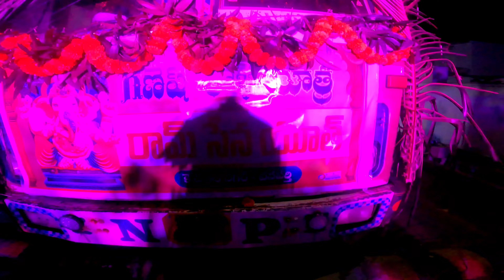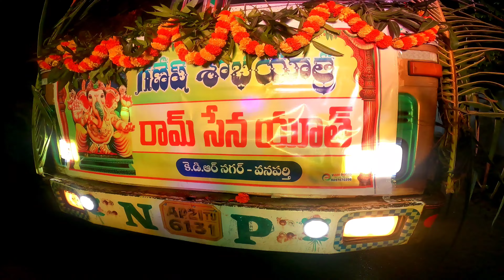wanaparthy Galli Ganesh nimajjanam part-2